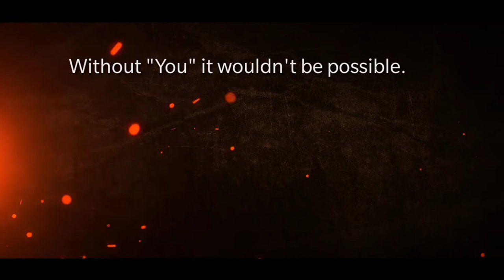గెలుపోటములు | Success and Failures | EP-1| Sunny's - Sunny Rattann Exclusive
Haven’t you ever won in your life? Then, there is no one as fortunate as you on this earth.
Are you thinking why I am saying this to you? I will reveal it to you. Welcome to Sunny’s - Sunny Rattann exclusive.

Concept-Cam-Cuts-Edit : Sunny Rattann.
Additional Concept & Dialogues : Aravind Ekalavya
Logo Designed by - Omkar Kadiyam - Creators Lab
Logo Animation by - John Prasad.K - J Entertainments
English Subs- Harish Kumar.K

We "Sunny's", thank our friends, who shared their work with us for bringing you the best output.

Best Motivational and Inspirational Videos to watch. Telugu and English Inspirational Videos with English Subtitles. How Successful people will overcome obstacles and tried in their life? Most watched trending Success videos to watch.